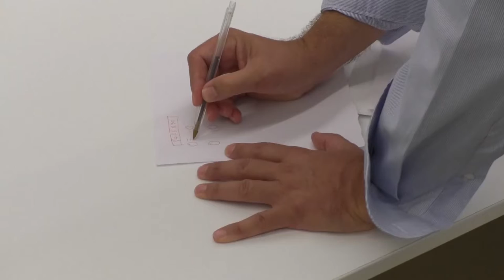Politiche 2022. Sottanelli: "Terzo Polo la vera novità"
A poco più di un mese dalle elezioni politiche, il Terzo Polo, si candida ad essere la verà novità dello scenario politico. Ne abbiamo parlato con Giulio Cesare Sottanelli di Azione, una delle candidature più probabili nel territorio abruzzese per le politiche di settembre